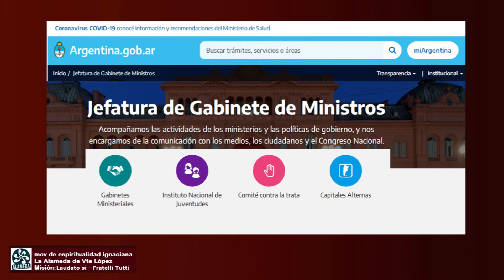Contra la trata y la explotación de personas.